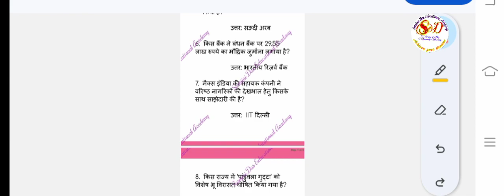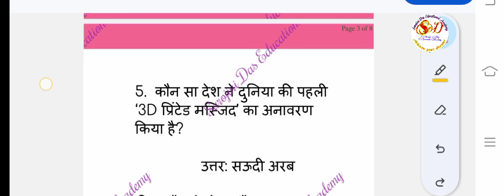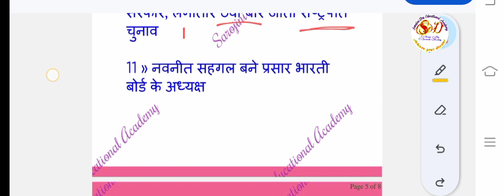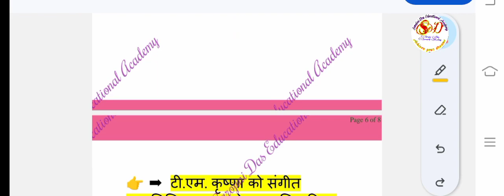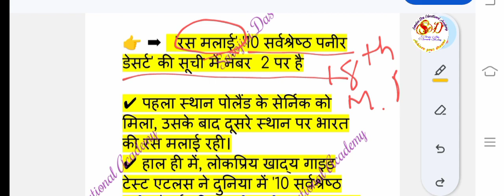Daily Current affairs in Hindi ( 18th March 2024 )